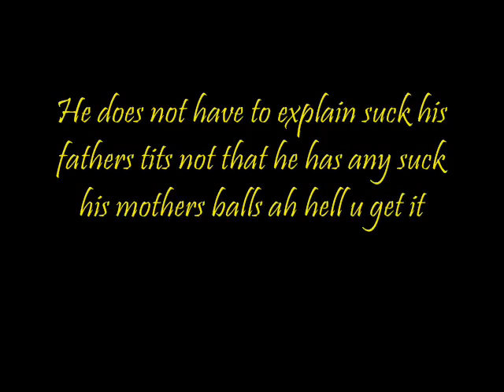up300tv Phantasy star universe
im back snitches and feeling better than ever